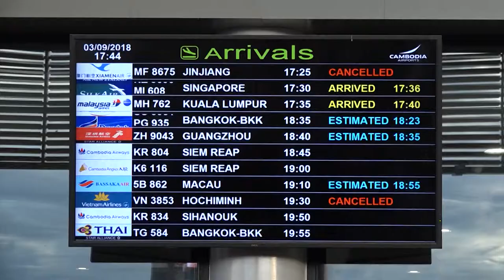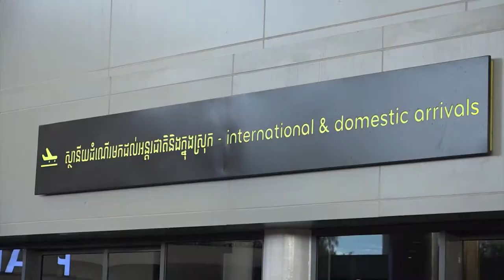Honda ​មក​កម្ពុជា​ស្ងាត់ៗ ​តែ​ជួប​ប្រទះ​រឿង​គួរឲ្យ​ភ្ញាក់​ផ្អើល​ទៅវិញ